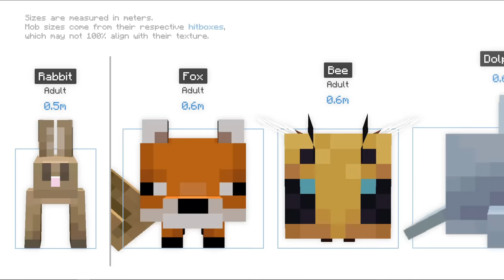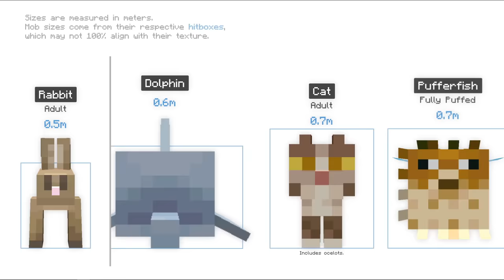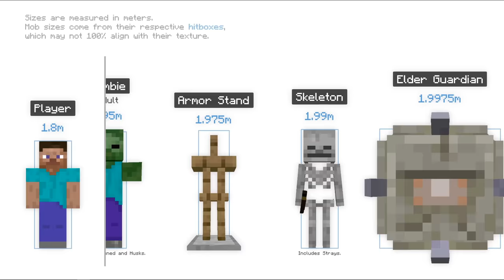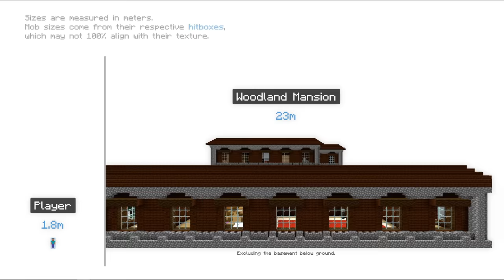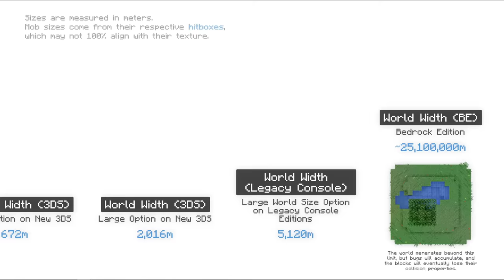Minecraft Size Comparison (2020)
I wrote another Minecraft Visualization tool to compare the sizes of worlds, structures and mobs! So, let's take a look at the biggest, the smallest and the inbetween, and compare sizes in Minecraft! Link to sources is below.

The values apply to the latest version of Minecraft Java edition, unless otherwise specified. The sizes may be subject to change in future updates.

I wrote this little visualization tool myself as a web app again, though hopefully a bit less laggy than my last Minecraft Probability Comparison video. I once again recorded the result using Mozilla Firefox and OBS, instead of NVIDIA Shadow Play which I normally use to record my Minecraft gameplays.

It took a really long time to get all the images for this video. For some, like the woodland mansion or the ocean monument, I even had to pretty much "excavate" them, meaning that I had to remove everything below, above and beside them to get good pictures. That was no fun, I can tell you.

Anyway, in this video I take a look at Minecraft sizes and compare them, like the sizes of Chunks, the End, the Nether, and worlds in different editions, as well as the sizes of different Minecraft mobs like Giants, Ghasts, Creepers, Spiders, Bees, and more! I also take a look at and compare the sizes of Minecraft structures like end ships, shipwrecks, ocean ruins, fossils and jungle trees!